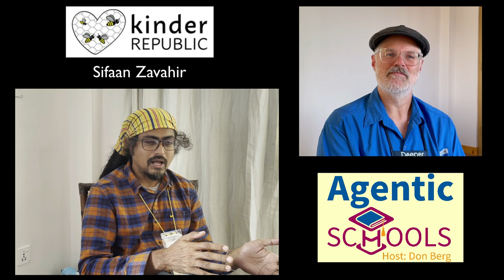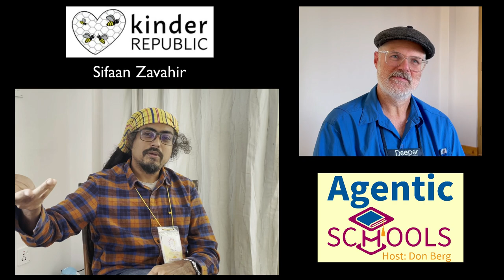Calling everybody citizens and the “blics”-Ext fm S. Zavahir of Kinder Republic-Agtc Schls S1E12P6